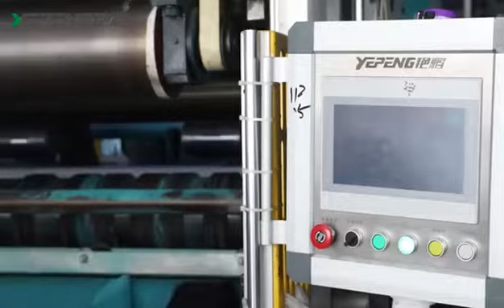3.2SSS spunbond nonwoven fabric making machine,nonwoven fabric production line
·We are a professional nonwoven machine manufacturer

Zhejiang Yanpeng Nonwoven Machinery Co.,Ltd is a professional manufacturer of nonwoven fabric production line which engaged in development and production for many years.
Our company has focused on making non woven production line since 2003, We can provide customized such as single beam,double beam,three beams spunbond non woven production line,SSMS, SMMS SMS spunmelt (spunbond & meltblown composite) production lines,and other PP,PET, Bi-Co spunbond production line to our customers.

·Maximizing the interests of customers is the motive force of Yanpeng's continuous development
Yanpeng people will continue to be dedicated to the development of non woven equipment and related products.We sincerely want to return our customers with cost-effective products and best service.

·We supply non woven fabric machine worldwide
We currently supply our non woven machines to the Chinese market and export around the world,such as :
America:Mexico,Ecuador,Paraguay,Argentina,Brazil,etc.
Europe:Romania,Bulgaria,Poland,Ukraine,Turkey,etc.
Africa:Uganda,Kenya,Tanzania,Algeria,Morocco,etc.
Asia:Soth Korea,India,Nepal,Vietnam,Thailand,Iran,Bangladesh,Pakistan,etc.

·Our products--nonwoven production line
Our polypropylene(PP) spunbonded nonwoven equipment is constantly updated after years of production practice, which makes the design of non woven fabric production line more perfect and the operation easier.Our equipment is constantly improving. Our equipment is constantly improving, under the premise of complete specifications, superior performance, excellent quality and beautiful color, it can also add recycled material and filling to reduce the cost of products.